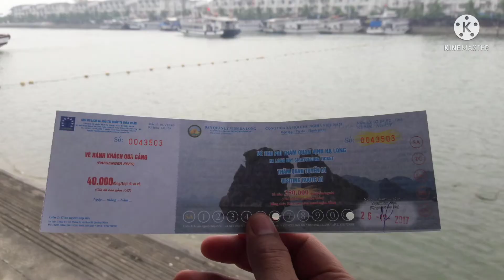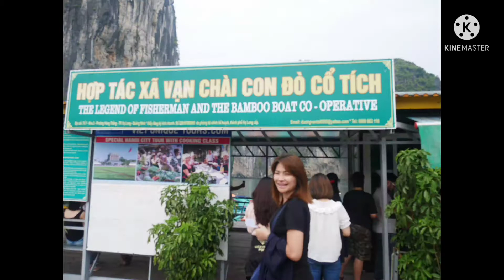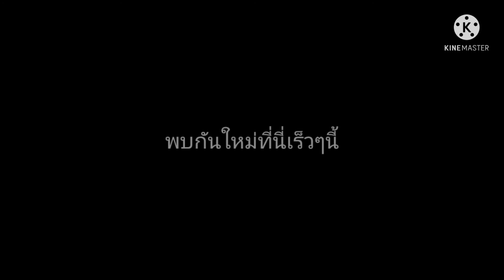My Journey Halong Bay Vietnam ฮาลองเบย์(เที่ยวฮานอยEP.3)Vịnh Hạ Long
คลิปนี้พาไปเที่ยว ฮาลองเบย์ มรดกโลกทางธรรมชาติของเวียดนามครับสวยงามมาก
แต่น่าเสียดายที่คลิปส่วนใหญ่ผมลบไปเยอะเลยเหลือนิดเดียวเอง แต่ก้อยังพอเหลือให้ไห้ชม